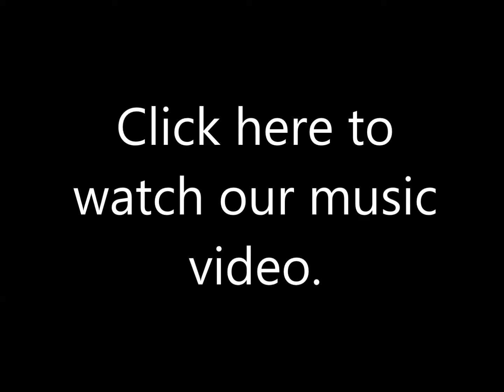Rocks Rock and Roll: Behind the Scenes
The behind the scenes and awesome slo-mo shots of "Rocks Rock and Roll."